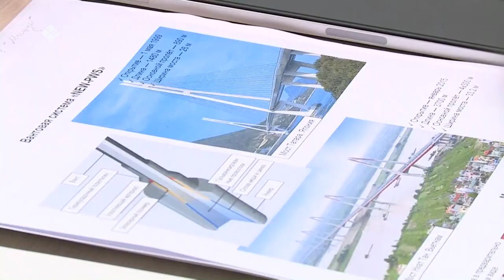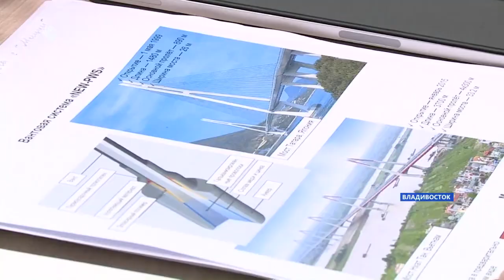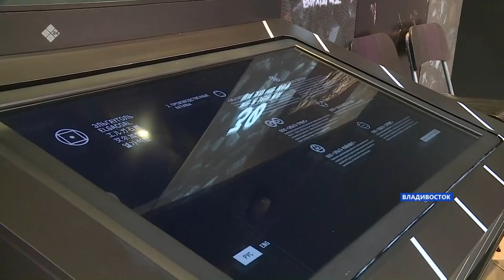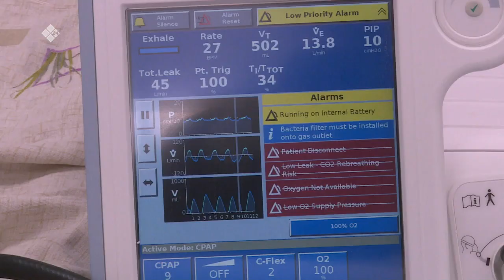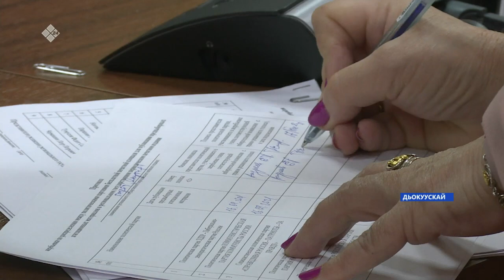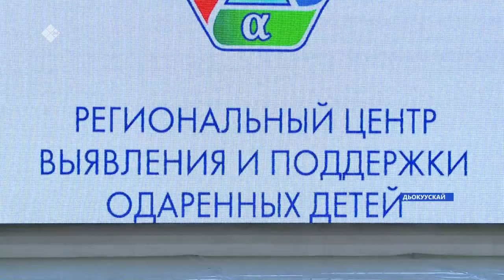«Саха сирэ» информационнай биэрии. Балаҕан ыйын 02 күнэ, 13:30ч.